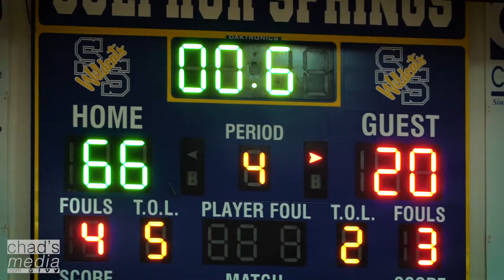Lady Cats BB vs Greenville